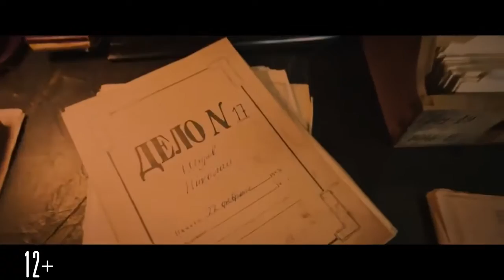Zamanın Sınırında Fragman 2018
Zamanın Sınırında

13 Nisan 2018 / 1s 40dk / Aksiyon,Bilimkurgu

Yönetmen Dmitriy Tyurin

Oyuncular: Pavel Priluchnyy, Elena Lyadova, Igor Sklyar

Michael Shurov’un kusursuz bir hayatı vardır. Fakat keşfettiği bir kapı onun mükemmel yaşantısının dramatik bir şekilde değişmesine neden olur. Michael bulduğu kapı sayesinde zamanda yolculuk yapabilmektedir. Kapıdan geçerek hayatının macerasına atılan Michael İkinci Dünya Savaş zamanına giderek hayatının aşkını bulmaya çalışır. Yönetmen koltuğunda...